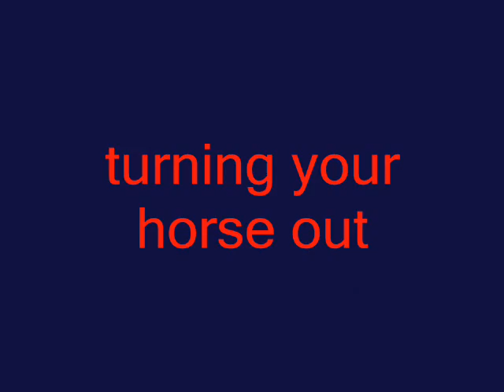Instructional video! watch!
answers questions on riding and caring for your horse